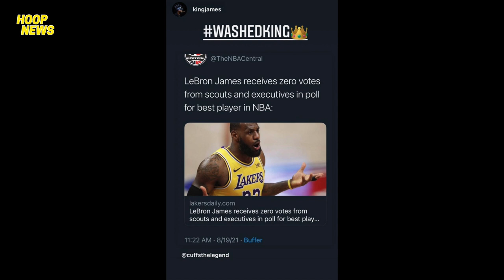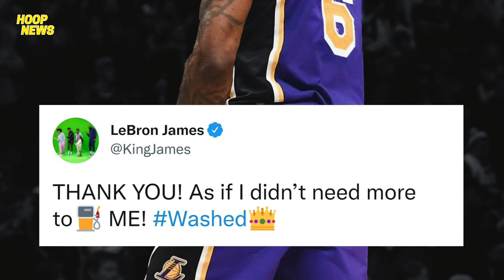TAPOS KA NA LEBRON! Sinagot Ni Bron Ang Mga Pangba-Bastos Ng Eksperto! Rozier Laki Ng Kontrata!